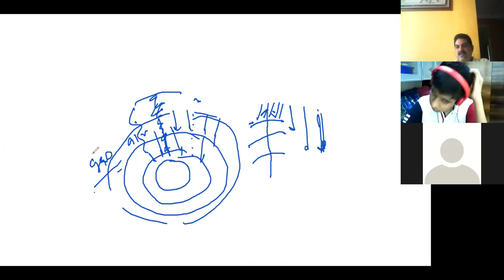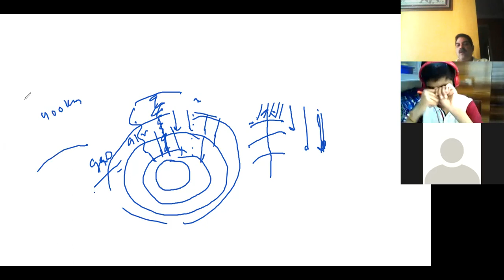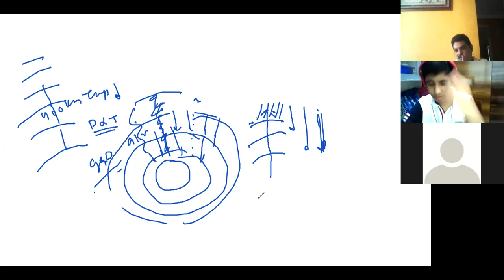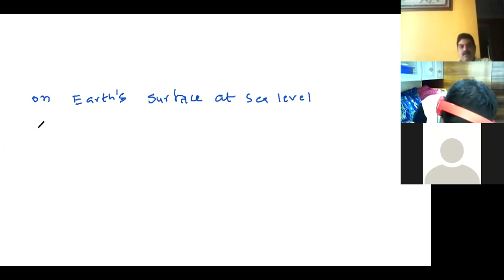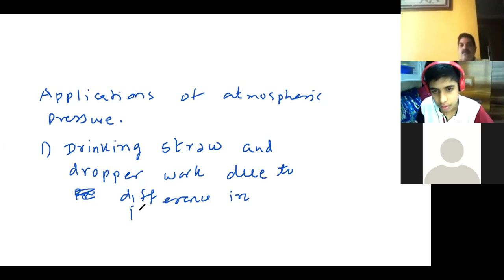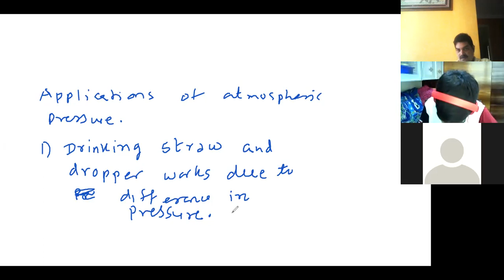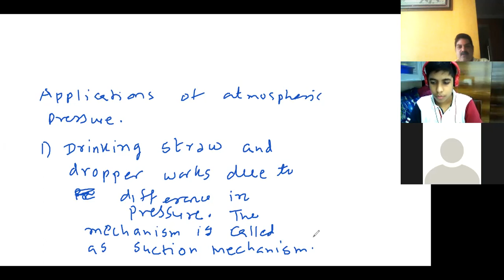PRESSURE 8TH (28/9/2020)